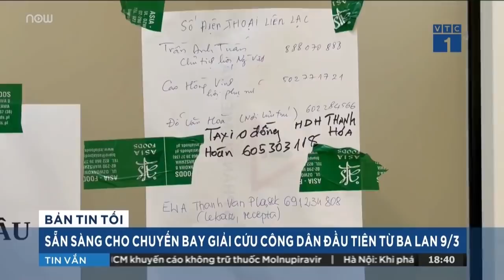Người Việt sơ tán từ Ukraine về nước: Không nghĩ chiến tranh lại xảy ra...Cảm ơn Việt Nam!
VTC Tin mới | Sau nhiều năm tha hương kiếm sống, giờ phải hồi hương bởi hoàn cảnh không mong muốn, không ít người từ Ukraine về Việt Nam đã bày tỏ nuối tiếc. Thế nhưng, họ đều cảm thấy về quê hương là về với sự an toàn. Chia sẻ với VTC, một người kiều bào nghẹn ngào nói: “Rất cảm ơn, cảm ơn Việt Nam’’.